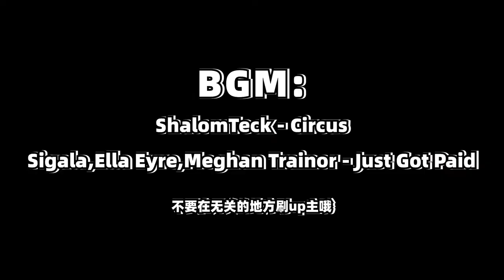【恐懼飢荒】導航，別殺錯人！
哈嘍大家好今天個大家帶來的節目是《【恐懼飢荒】導航，別殺錯人！》，還在等什麼，趕緊點進來看啊！如果你喜歡我的視頻，就給我點點訂閱唄，好人我帶穿三路，狼人我就殺穿好人！看我表演就完事了

大家好，我是两儀滾~
樂於玩遊戲😜~
是不是炫技~🥰
還會有大招哦😊~